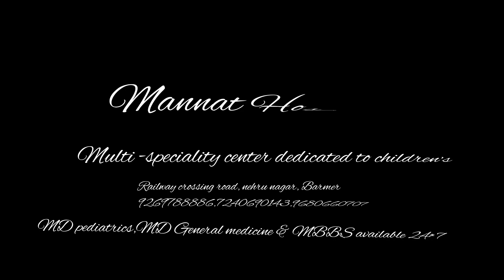Mannat Hospital | multi -speciality center dedicated to children's | Barmer, Rajasthan